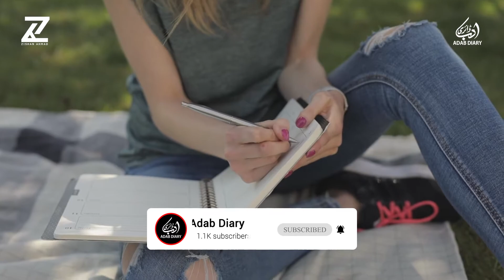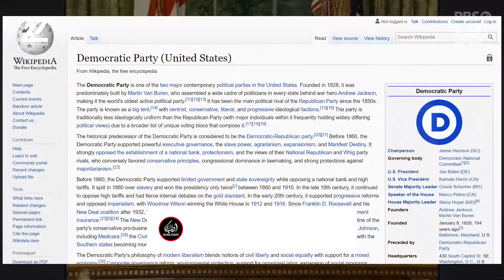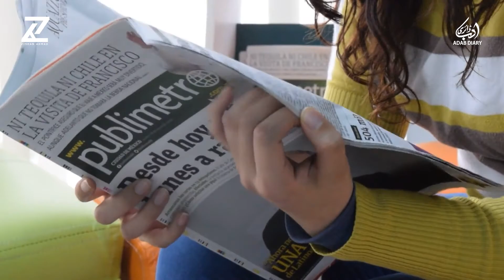Azeem Saazish | Sir Wahara Umbakar | Critical Thinking | Adab Diary | ZA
You are watching Sir Wahara's Umbakar Lecture "Azeem Sazish" which is the part of his famous Series on Critical Thinking.

Written by Sir Wahara Umbakar

Voice/Mix and Master/Video Editing = Zishan Ahmad